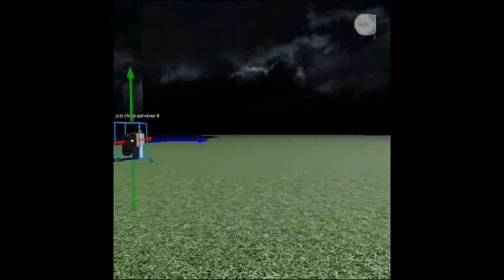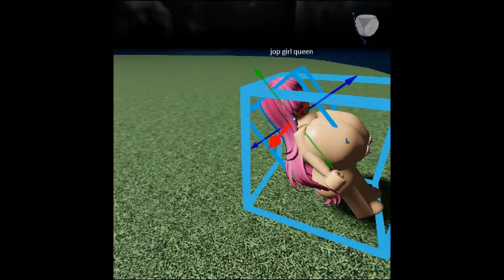in island : roblox studio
the of account on deleted
part 1
part 2
part 3
part 4